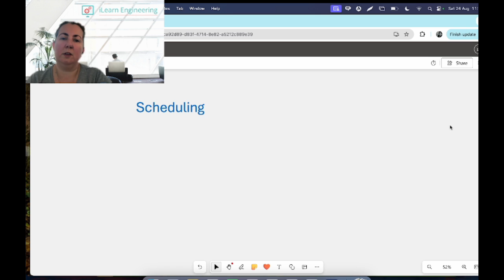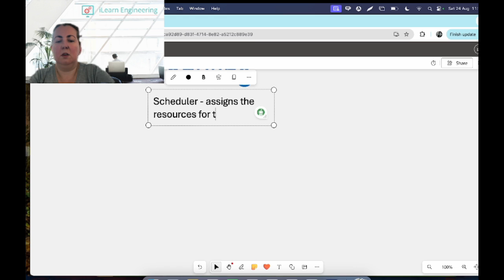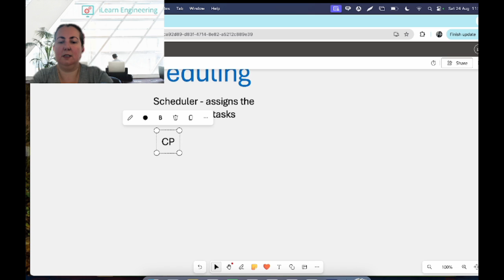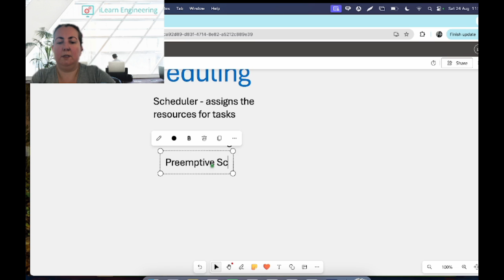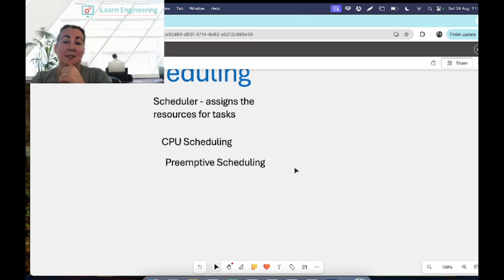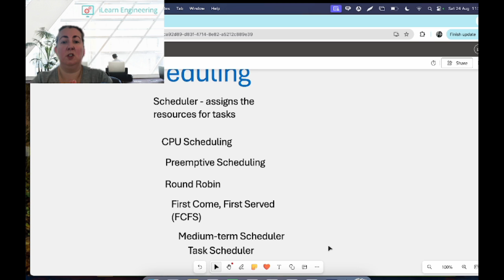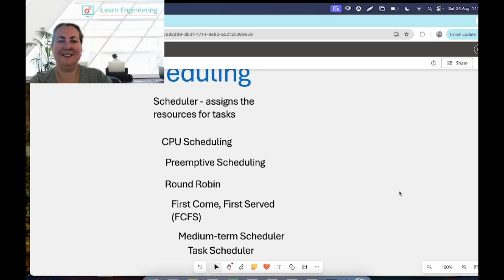Understanding scheduling in computing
What is scheduling in computing?  Study computer engineering now and gain an accredited qualification